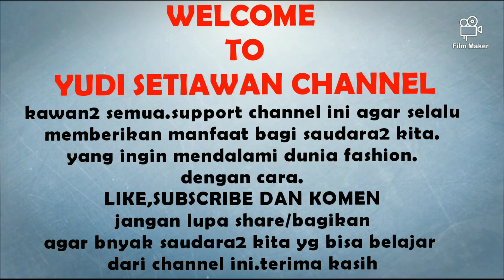TRIK RAHASIA PECAH POLA || agar baju jadi bagus dan nyaman di pakai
Tutorial trik rahasia pecah pola.agar baju jadi bagus dan nyaman di pakai

Kawan2 semua.kali ini saya buatkan trik rahasia untuk pecah pola baju.agar baju yg kita buat menjadi bagus dan nyaman saat di pakai.
Semoga ini bermamfaat untuk kawan2 semua.
Untuk info.kritik dan saran.bisa via WA di nmer

terima kasih